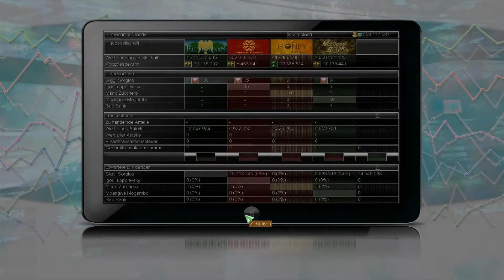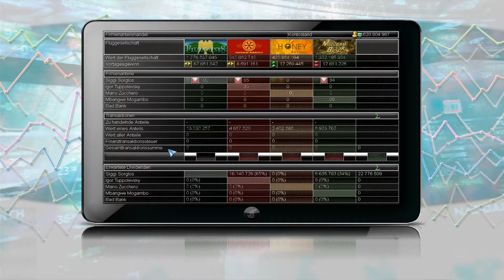Let's Play Airline Tycoon 2 S02E21 - Der Dicke Oschi [GERMAN HD]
### Staffel 2 ###

Wir fangen mit dem ersten riesigen 'Luftschloss' an. Kommen unseren Zielen deutlich näher.